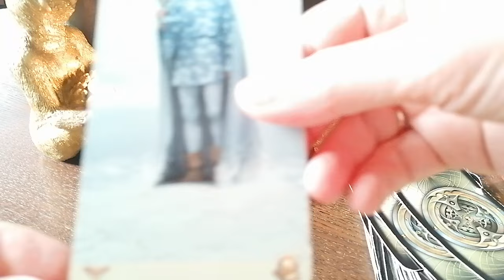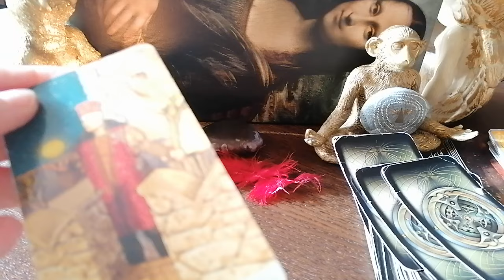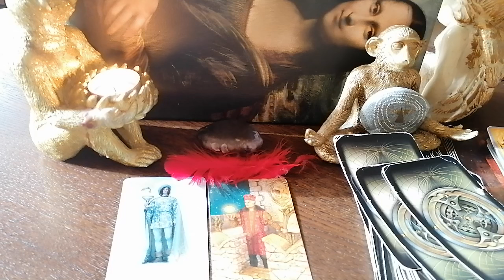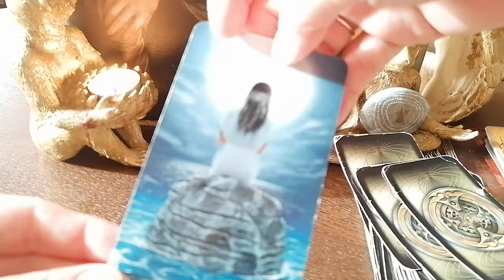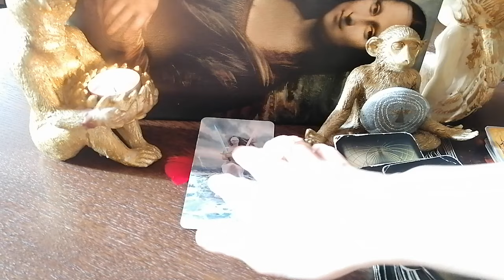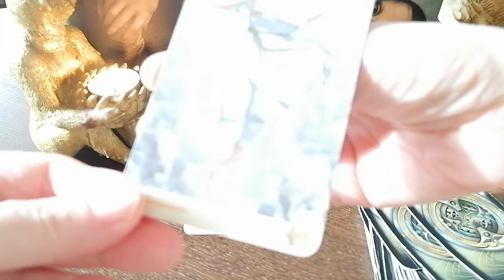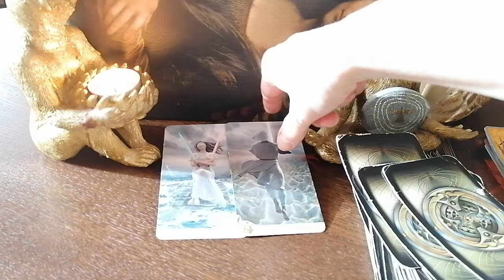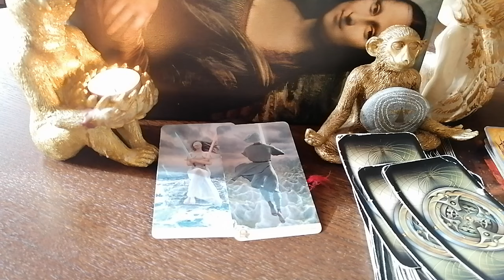Dla Niej i dla Niego - powiedz mi coś miłego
Kontakt w sprawie czytań prywatnych, kursów oraz sesji reiki :
Zapraszam ♥️♥️♥️